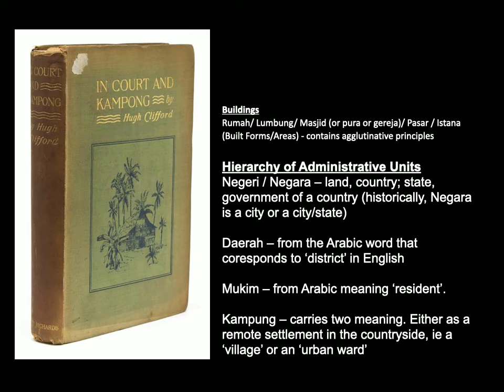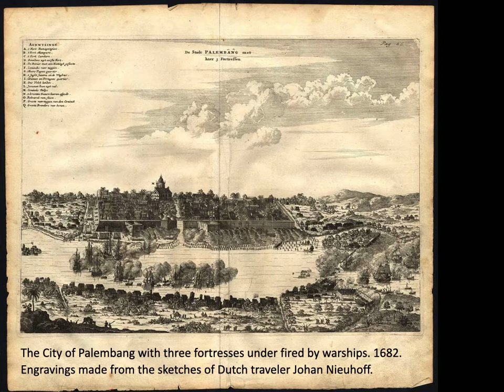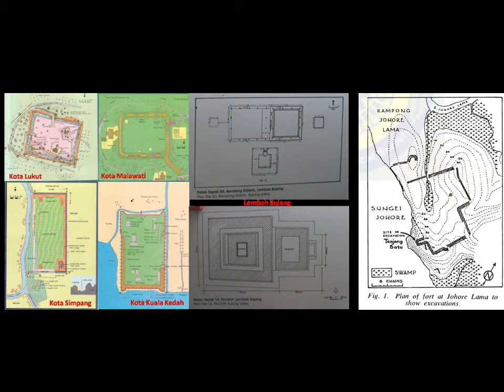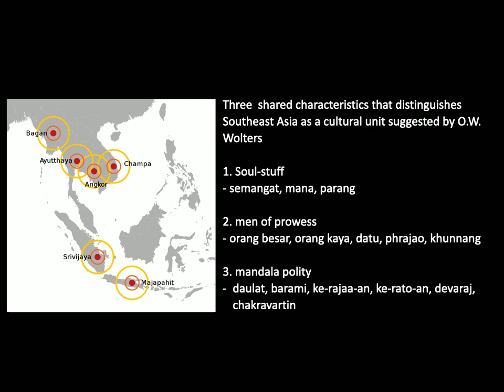Week 3 - Urban Forms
In this segment, we explore the morphology of the urban environment, consider other types of functional zones and structures, before telescoping outwards to consider how they exist not only within a natural landscape but also a sacred landscape - and that what is natural or physical is not always separate from the cosmic or the sacred.